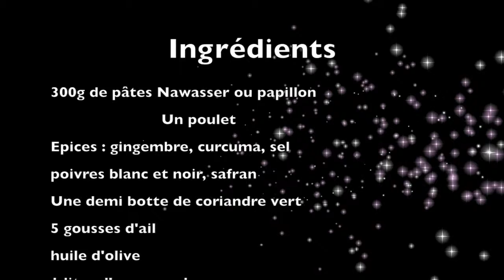Ma recette de Nwasser ( pâtes cuites à la vapeur + sauce poulet)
Mon nouveau cycle de vidéos recettes à l'occasion du mois de Ramadan.